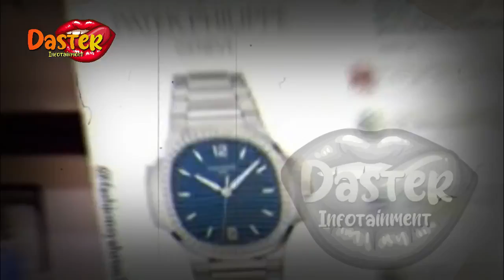SYAHRINI HEBOH SENDIRI, SOK TEBAR PESONA TAPI GAK DIHIRAUKAN, REINO ACUH !!? | gosip artis hari ini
insertlive,
insert today,
insert pagi,
insert siang,
infotainment,
indonesia,